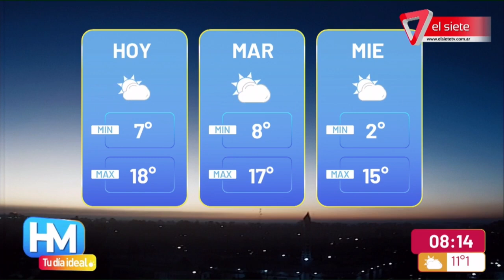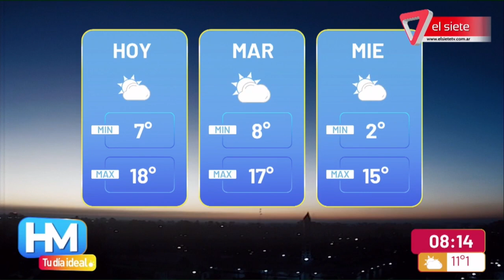SIN CLASES y CORTES de LUZ por el ZONDA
El zonda complicó a gran parte de la provincia de Mendoza. ¿Qué se espera para las próxima horas?